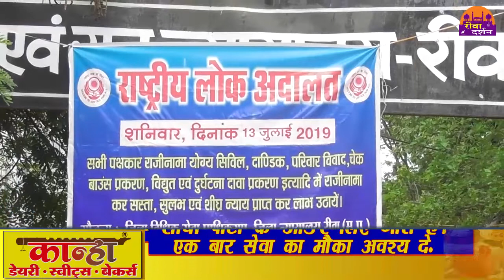पूरे देश के साथ रीवा में भी किया वृहद लोक अदालत का शुभारंभ